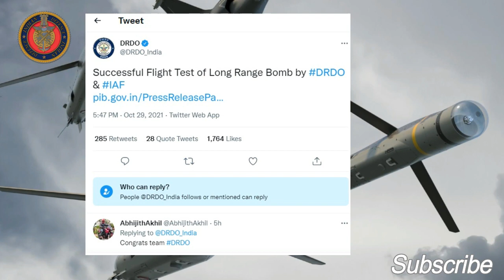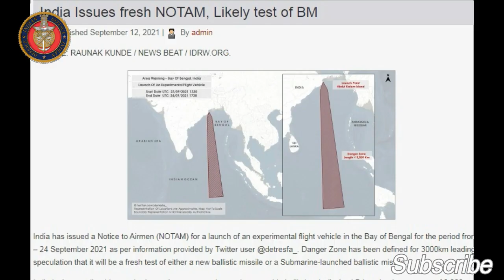After Agni 5, Long Range Bomb Successfully tested, DRDO ने सबसे बङा TEST किया, Indian Defence Update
Welcome to Defence News Hindi

uk defence news
civil defence news
pakistan defence news
agni 7 missile range
agni p missile
agni 8 missile range
agni 4 missile
agni 6 missile launch date
drdo missile test
drdo missile list
drdo missile test 2020
drdo missile october 2020
drdo missile news
drdo missile testing centre
drdo missile test 2021
drdo missile upsc
drdo missile program
india drdo missile
latest drdo missile
nirbhay drdo missile
drdo anti radiation missile
drdo hypersonic missile
drdo agni prime missile
drdo new missile
drdo october 2020 missile
drdo anti tank missile
drdo latest missile test
drdo sant missile
drdo recently launched missile
drdo nirbhay missile test
ndia missile test today
india missile test 2021
india missile test news
india missile test fail
india missile test video
china on india missile test
india hypersonic missile test
india new missile test
when will india test surya missile
india missile testing centre
india tests hypersonic missile
india latest missile test
india upcoming missile test
indian missile test today
indian failed missile test
indian cruise missile test failed
indian anti satellite missile test
indian new missile test
india china news now
india china news live
india china news global times
india china news bbc
india china news update
india china news tamil
lac india china news
current india china news
us india china news
recent india china news
pakistan india china news
china vs india china news
indian china news
india vs china news
india vs china news today in hindi
indian china news latest
indian border china news
india china clash china news
us india news today
us india news latest
us india news hindi
us india news now
china us india news
deloitte us india news
coronavirus us india news
military us india news
us travel ban india latest news
us india newsnow
us embassy india news
usa india news
us flights from india news
usa flights from india news
us visa india news
us visa stamping in india news
us china india news
uscis india news
us travel ban india news
uscirf india news
india russia news in hindi
india russia news in tamil
china india russia news
india russia defence news
russia to india flights news
india to russia flight news today
india-russia relations latest news
india russia s 400 deal latest news
russia vaccine india news
latest india russia news
india china russia news
india china border russia news
india pakistan russia news
india russia news today